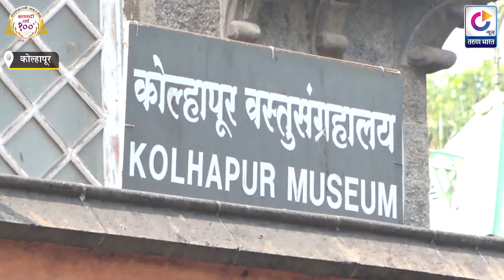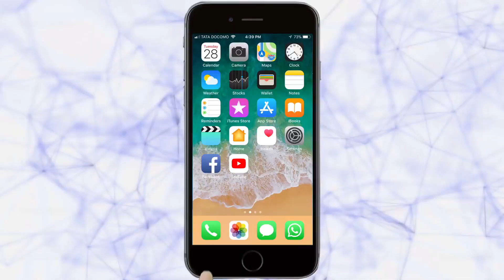वारसा स्थळ : 'टाउन हॉल वस्तुसंग्रहालय' | Kolhapur News | 21-11-2019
कोल्हापूर शहरात ७४ हेरिटेज वास्तू नोंदणीकृत आहेत. प्रत्यक्षात उद्याने व पुतळ्यांचा समावेश केल्यास ही संख्या 250 इतकी आहे. इतक्या मोठ्या प्रमाणावर हेरिटेज वास्तू असणारा देशातील कोल्हापूर हा एकमेव जिल्हा असेल, असा दावा इतिहास अभ्यासकांकडून करण्यात आला आहे. याच पार्श्वभूमीवर कोल्हापुरात वर्ल्ड हेरीटेज सप्ताह साजरा केला जात असून आपण कोल्हापुरातील वेगवेगळ्या वारसा स्थळांविषयी माहिती घेत आहोत. आज आपण जाणून घेणार आहोत 'टाऊन हॉल वस्तुसंग्रहालया' विषयी. चला तर मग जाणून घेऊयात या वास्तूची थोडक्यात माहिती.

Ads :